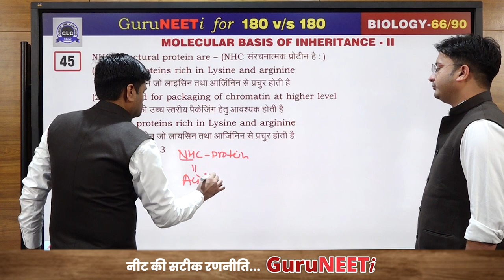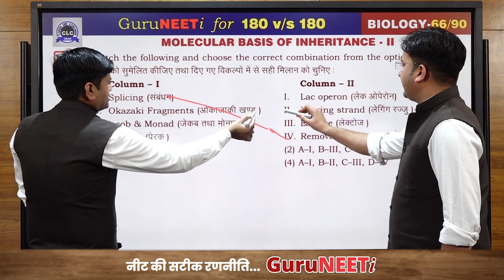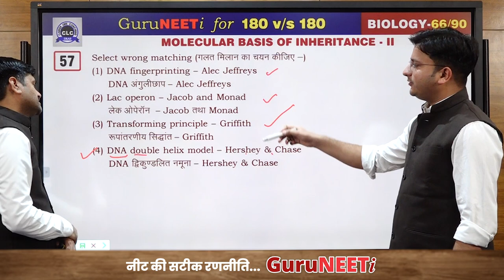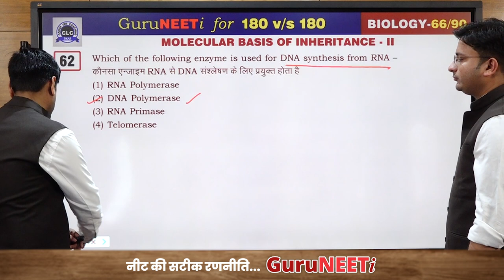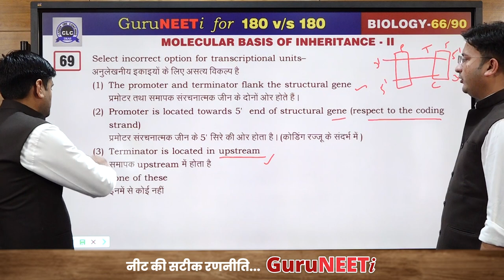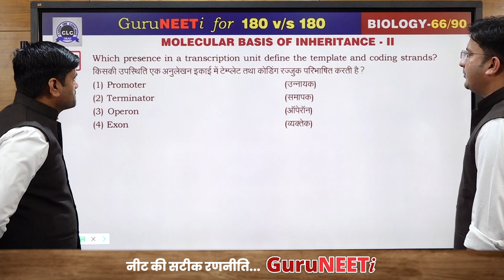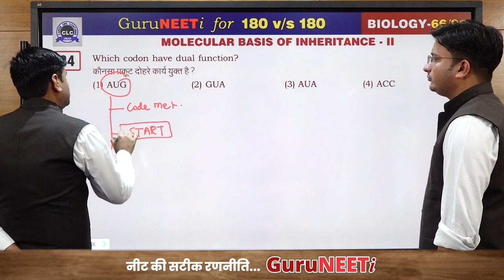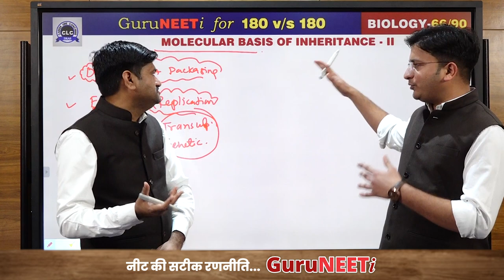66/90 Molecular Basis of Inheritance- II || Biology || GuruNEETi || 180vs180 || CLC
66/90 Molecular Basis of Inheritance- II (Biology)

Solution by : Sarvesh Sir & Lalit Sir